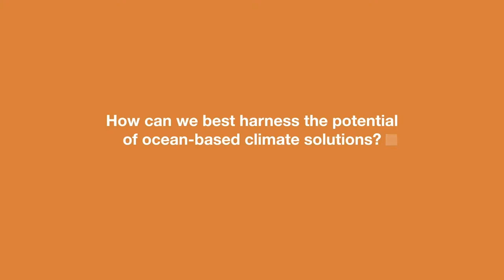Ocean and Biodiversity in the Run-Up to COP15 | Virtual Ocean Dialogues 2021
The world faces an unprecedented biodiversity crisis, brought on by the rapid transformation of the natural environment and global climate change through human development. But the ocean can provide solutions to these challenges: it regulates global climate, feeds communities around the world, and provides a source of income and a way of life for millions of people. If sustainably managed, the ocean can continue to provide resources and adaptation capacity, supporting people and economies through its rich biodiversity.

The Convention on Biological Diversity’s COP15 will adopt new global goals and targets for biodiversity, providing a major opportunity to change the trajectory for the ocean and the life therein. How do we best make use of this historic opportunity?

Speakers: Elizabeth Cousens, Angelique Pouponneau, Cherie Nursalim, David Obura, Waldemar Coutts, Ovais Sarmad, Zac Goldsmith, Gonzalo Muñoz